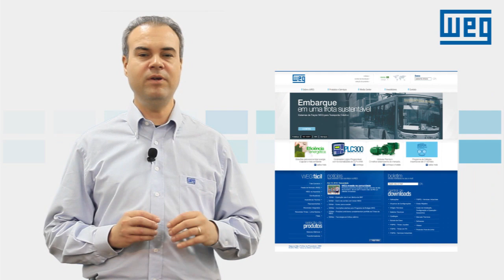Vídeo-aula: Comando do motor via HMI do inversor CFW-11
O vídeo apresenta como parametrizar o inversor CFW-11 para que o comando do motor seja realizado pela HMI.